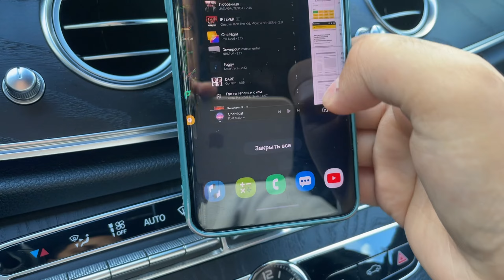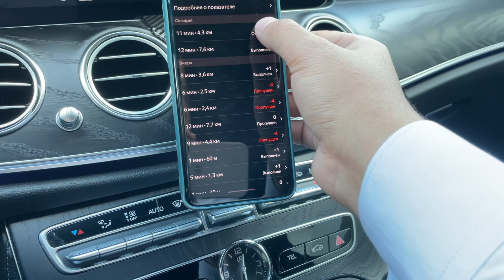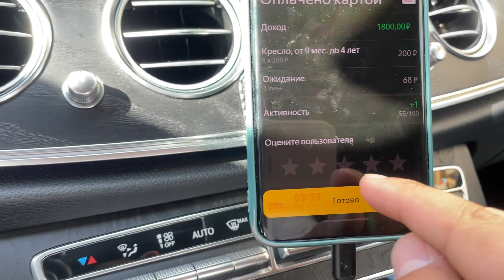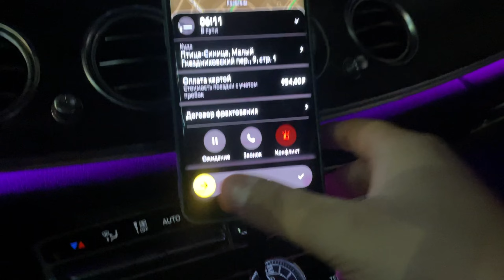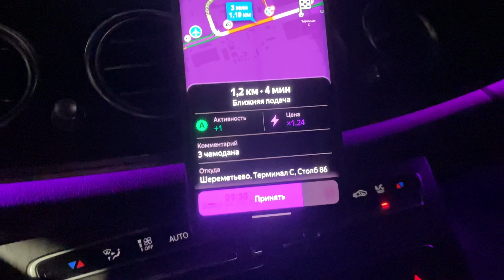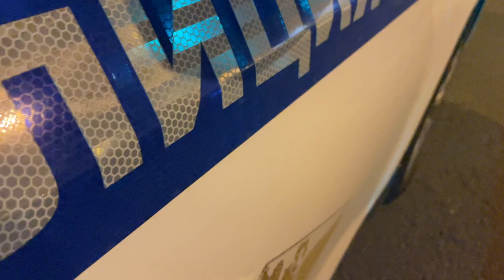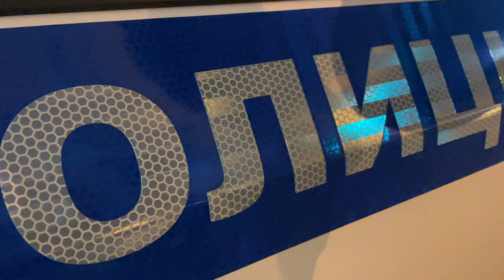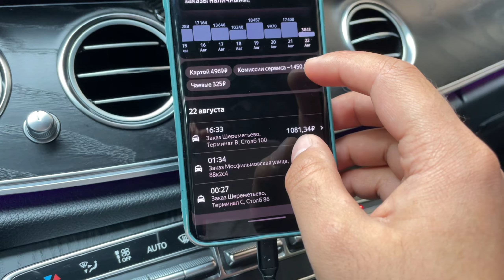VIP ЭКОНОМ КЛАСС / БИЗНЕС ТАКСИ / ОСТАНОВИЛИ СОТРУДНИКИ ДПС / ПОПАЛ КОНКРЕТНО САМ ЖЕ ВИНОВАТ!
ТЕХПОДДЕРЖКА 💻
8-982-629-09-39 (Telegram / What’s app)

УСЛОВИЯ 📝
- Комиссия парка 50р в сутки
2,5% с заказа
7р с заказа по МСК и МО
4р с заказа по РФ на выбор

- МОМЕНТАЛЬНЫЕ ВЫПЛАТЫ
✅ JUMP TAXI
✅ ЕXPERT PARK
✅ ТАКСИАГРЕГАТОР
✅ Яндекс. ПРО

-  Возможность покупки смены ПРИ НУЛЕВОМ балансе

ТЕХПОДДЕРЖКА 💻
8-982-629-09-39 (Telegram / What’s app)